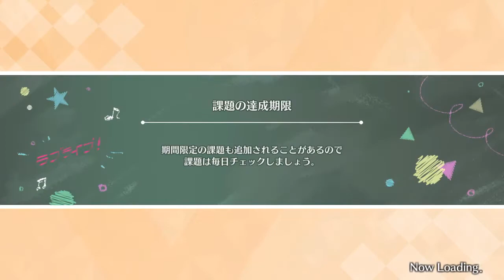Fes Honoka 2 Scouting Love Live SIFAS (in JP and in EN)